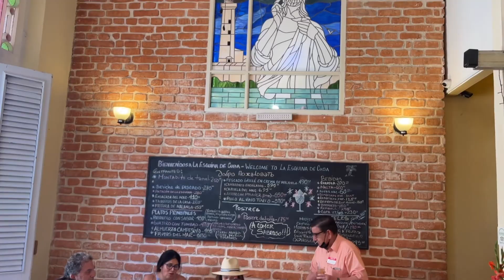CUBAN MOSAIC 2022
A group travels to see the Cuban reality during the Covid 19 period...and with caution.